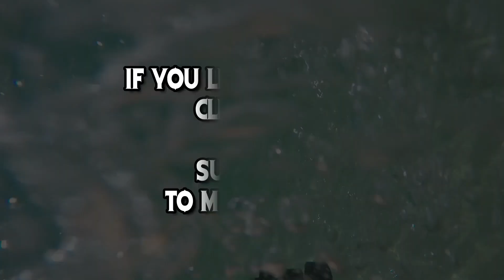Mongpong Island / Ungab Rock Formation/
-The Ungab Rock Formation is the most iconic natural
  landmarks of the province of Marinduque.
-This rock formation of Ungab, served as the natural
  monuments in the island of Mongpong.
-The bridge formed by the Ungab rock formation on Mongpong
  Island measures 100 feet above the water.
-Swimming under the arc is also good since waves usually are not
  that strong.
-Locals in Mongpong depend on farming, fishing and arrowroot-
 making, a famous pasalubong from Marinduque made from the
  flour of root crops.
- Mongpong Island has aland area of316.7410 hectares.
- An estimated population of 1,388.